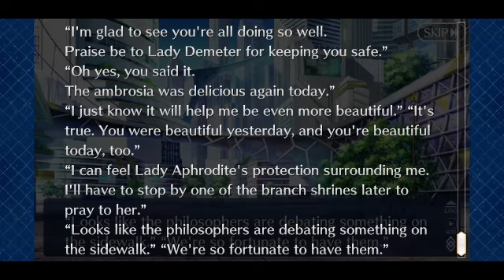FGO Olympus Lostbelt Playthrough Part 3: Gathering Intel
Mash and Solaria walk around Olympus but after Europa makes an announcement, they are attacked and get saved by the traveling swordswoman herself, Miyamoto Musashi